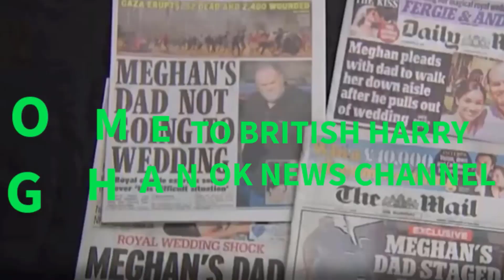Petitioning The Home Office! Harry made a new move that made the British royal family beware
Meghan, Harry and Eugenie's secret night out ended with life-changing call, says author. Meghan Markle and Prince Harry's "perfect night out" on Halloween while their relationship was still secret was interrupted by a phone call that would change their lives forever.
Meghan Markle and Prince Harry's secret night out with Princess Eugenie and her now-husband Jack Brooksbank led to a life-changing phone call, according to an author. At the time of the night out in 2016, Meghan and Harry had only been dating for four months, and their relationship had not been made public.

The majority of the dates in those early days of their romance were at private restaurants or at each other's houses to avoid detection by the public.

But while they spent Halloween in Toronto — where Meghan lived at the time — their hunger for a public night out with Eugenie and her Jack saw them concoct a crafty plan. The Duchess of Sussex told Ellen Degeneres how the two royal couples decided to head off to the party at the exclusive Soho House club in disguise, and shared: "He came to see me in Toronto and our friends and his cousin Eugenie and now her husband Jack, they came as well.

"And the four of us snuck out in Halloween costumes to just have one fun night on the town before it was out in the world that we were a couple."

Ellen replied in disbelief at the idea that they could go undetected, saying: "So you went with Harry to a Halloween party and they had no idea it was the two of you?" A grinning Meghan confirmed it and said: "It was a post-apocalypse theme, so we had all this very bizarre costuming on, and we were able to just have one fun final night out." Authors Omid Scobie and Carolyn Durand spilled the rest of what happened on this "perfect night out" in their unauthorised biography Finding Freedom, telling how a phone call Harry received from his aide back at Kensington Palace while they were out "wasn't good news". They told him that news they were dating had reached the press, and that their relationship would be revealed the next day.